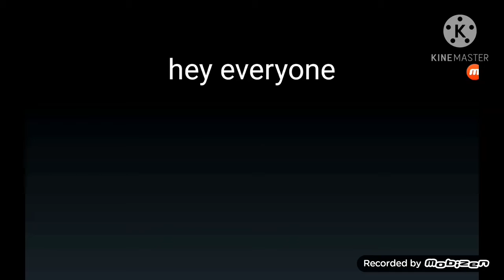minecraft on mobile EXACTLY LIKE MINECRAFT FOR FREE